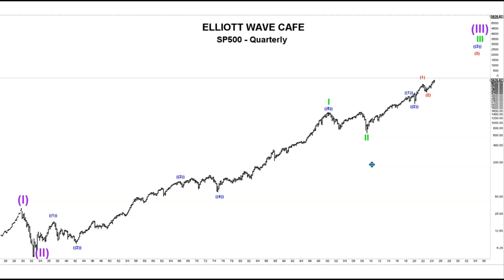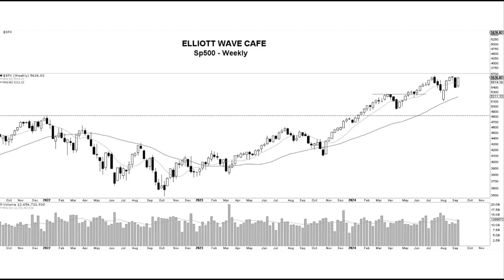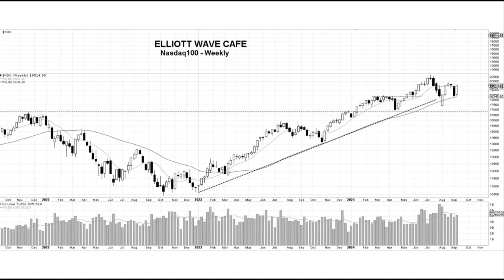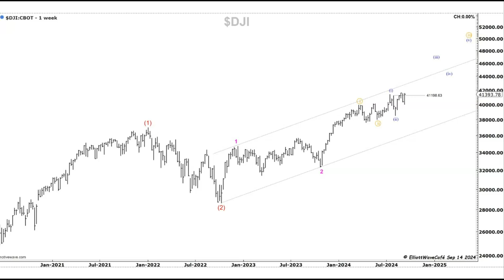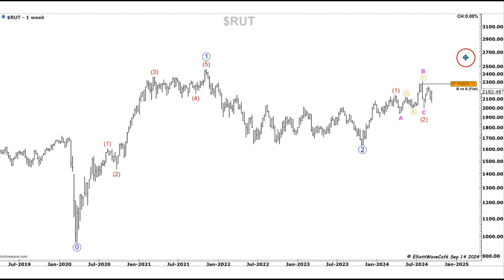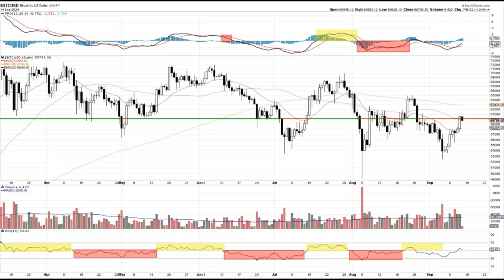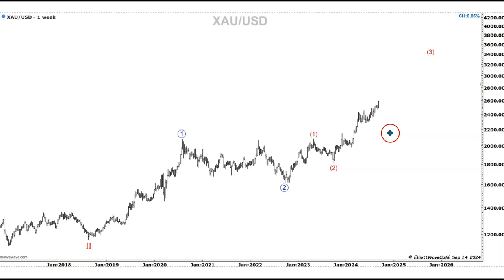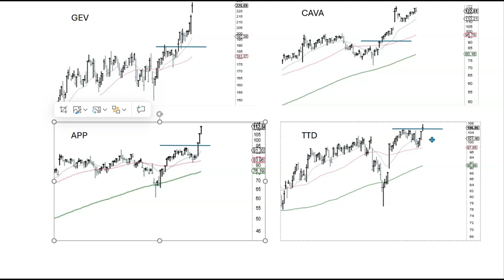They tried and failed. Elliott Wave Weekly Market Review.